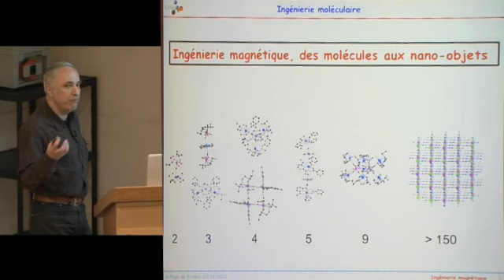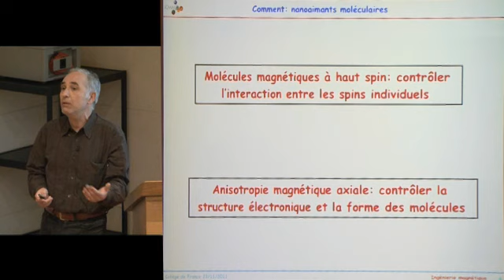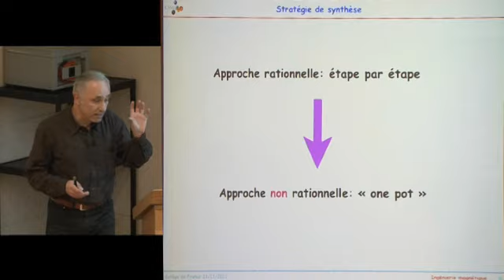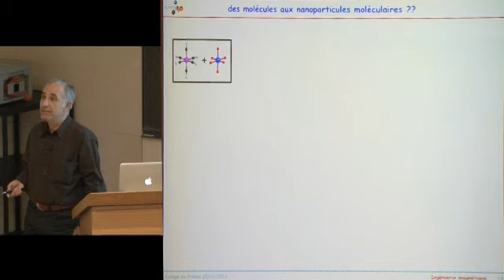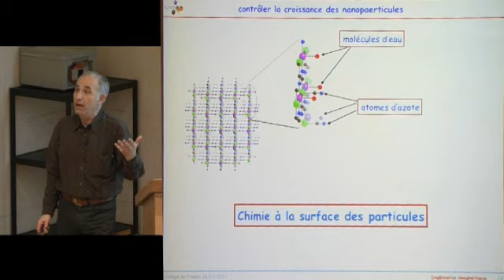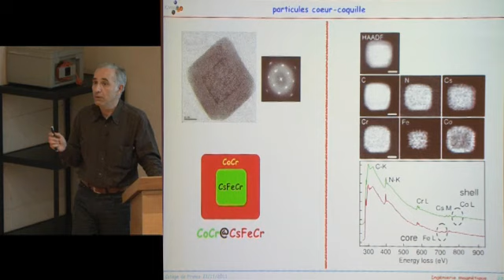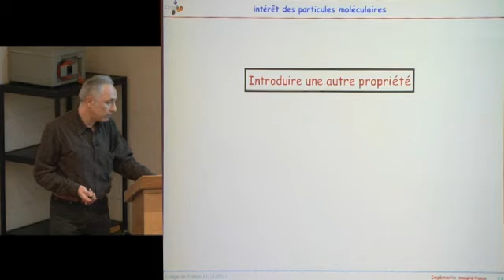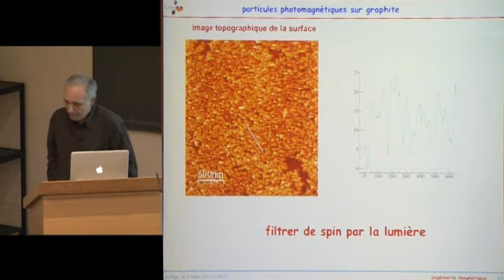Chimie douce et polymères : un mariage réussi (6) - Clément Sanchez (2011-2012)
Enseignement 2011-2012 : Chimie douce et polymères : un mariage réussi
Séminaire du mercredi 23 novembre 2011 : Ingénierie magnétique, des molécules aux nano-objets

Intervenant(s) : Talal Mallah